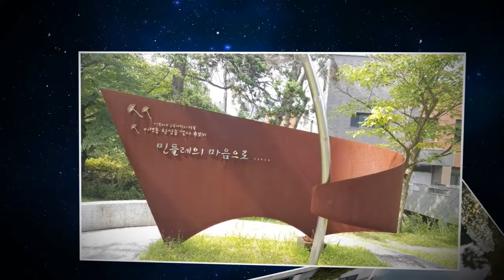초등교육의 산실! 광주교육대_동동 구루무(박환규)+가사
1923년 광주사범학교로 개교한 이래 '날로 새로워라' 의 교훈으로  역사와 전통을 자랑하는 호남 초등교육의 산실인 빛고을 광주교육대학교입니다~
 새로운 100년의 미래를 준비하는 본교의 미래상과  5회 졸업 박환규 원로가수님의 구수한 옛노래를 소개합니다~